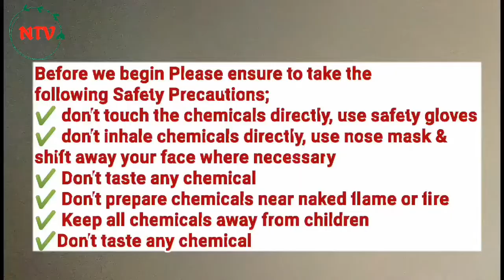How to make Bleach at Home (Updated)/ Homemade Liquid Bleach Production for Clothes/ NafisaTv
How to make Bleach at home for Clothes (updated)/ Homemade Bleach Production Complete step by step process

✅️ To buy my ebook on Multipurpose Liquid Soap and Toilet wash Formulation Guide, send a WhatsApp message to 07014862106 or click this link to buy directly from selar or send an email to

👉 Essential equipments I use during Production

Using my links is at no extra cost to you, its just a way to support me and my channel so that I can continue to bring you Quality contents, Thanks!